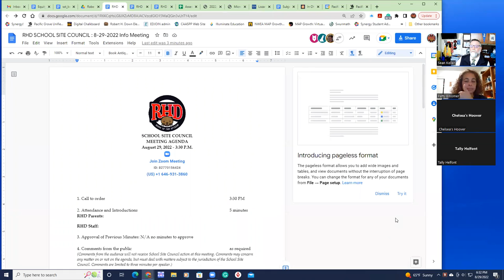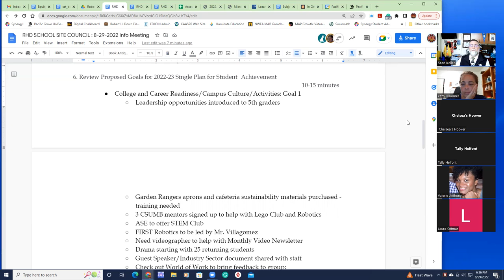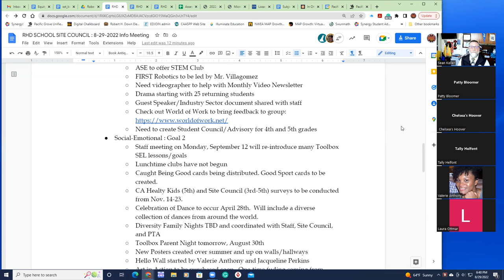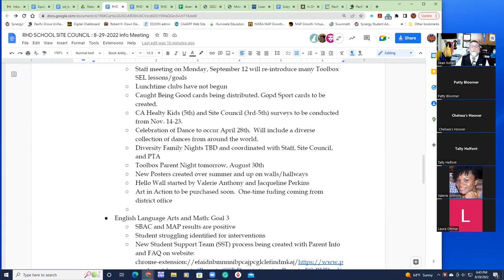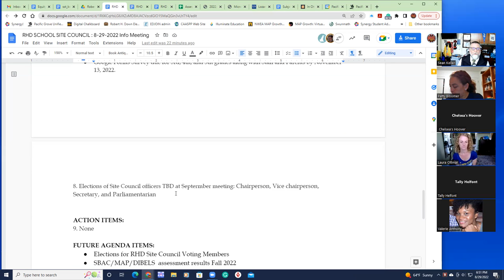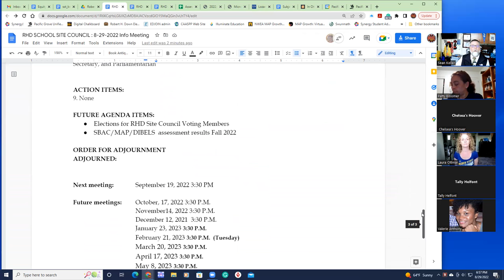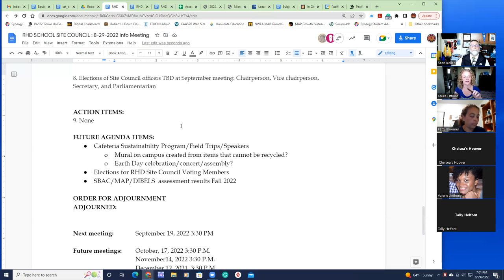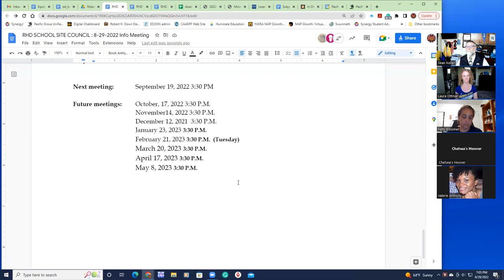RHD Site Council August 29, 2022